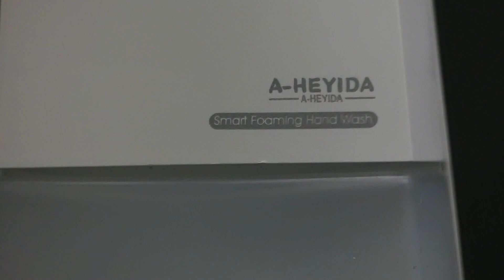Avoid Cross Contamination With This Automatic Foam Soap Dispenser!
In this video Slick checks out an automatic foaming soap dispenser that you should absolutely pick up for your home or business.

A thumbs up on the video and a sub are two free and easy ways you can support Slick Reviews!

To learn more or to purchase the products in this video head to amazon here:

Automatic Foaming Soap Dispenser

*** Advertiser Disclosure ***

Occasionally I receive product samples for review but this is not always the case. I always will provide you, the viewer, with my honest opinions. I never promise a positive review. That being said I also choose not to feature trash products on my channel except in extreme cases.

All prices and discount offers accurate as of filming and are subject to change by the companies that sell these products. If you do decide to make a purchase, don't worry - this commission comes at no additional cost to you! You’ll just be helping to support Slick Reviews. In fact, in some cases they may even save you money or give you additional bonuses I've negotiated.

Thank you for supporting Slick Reviews!